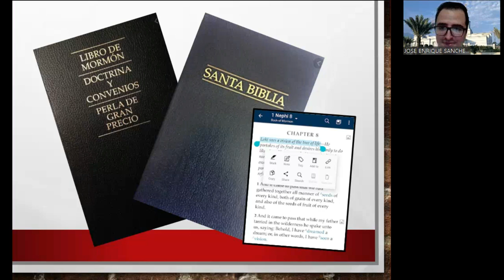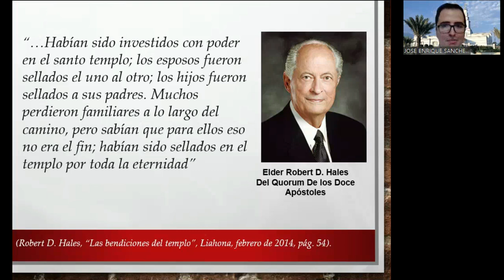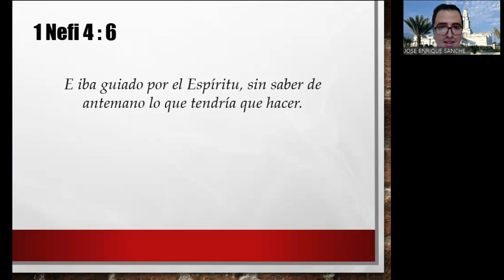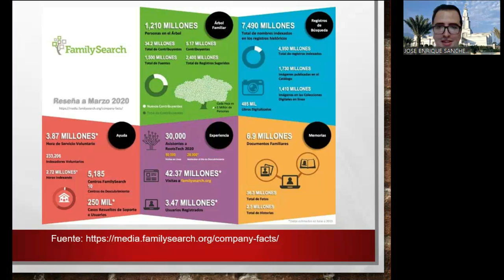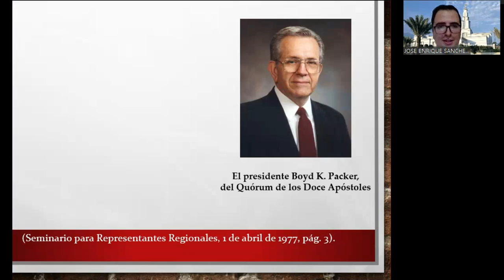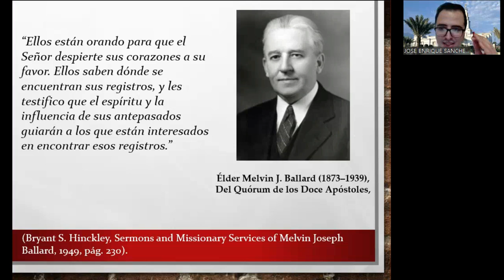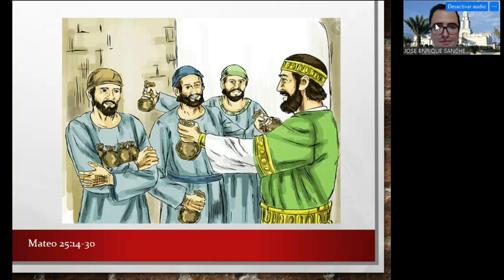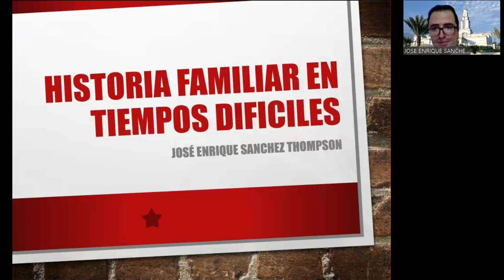Charla: Historia Familiar en tiempos difíciles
En esta ocasión les comparto una charla que di como parte del evento de Lazos Familiares de la Estaca Monterrey San Nicolas, México en Nov 2020, titulada: Historia Familiar en tiempos difíciles.

Para ver el listado de videos completos por temática, den clic